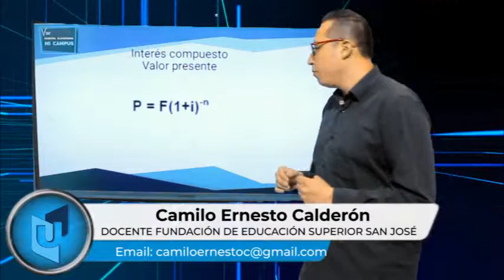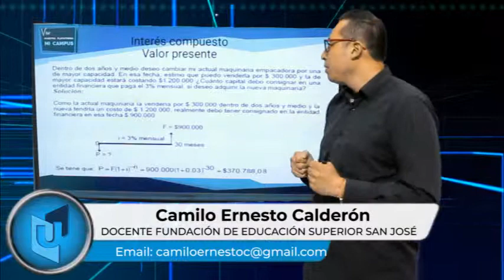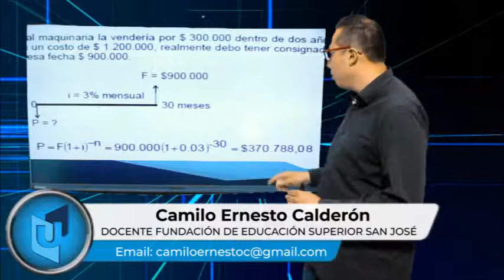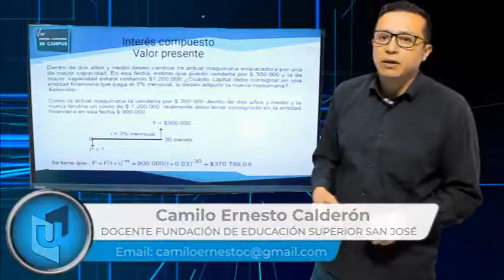CAMILO ERNESTO CALDERÓN MATEMÁTICAS FINANCIERAS TEMA EJERCICIO INTERÉS COMPUESTO Y VALOR PRESENTE